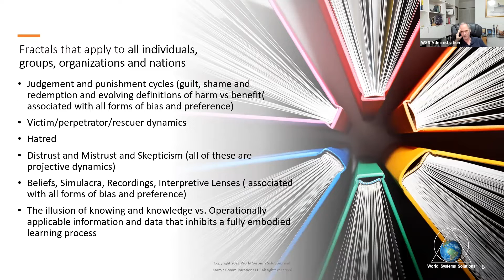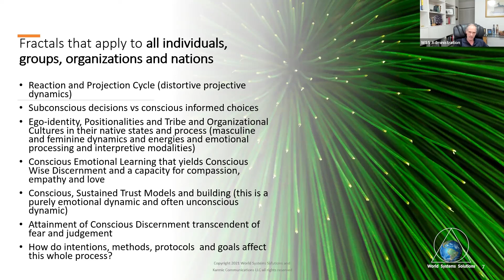WSS - Fractals in All of Us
The Illusion of knowing and knowledge vs. acceptance, learning and loving everyone.

These videos are possible due to donors like you. If you’d like to contribute to our success, visit us

We also invite you to collaborate with us.